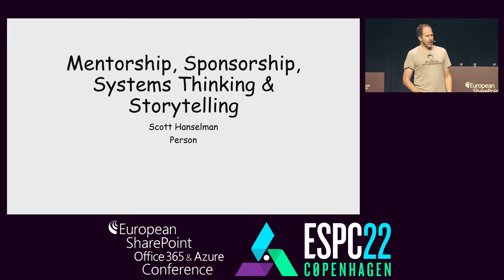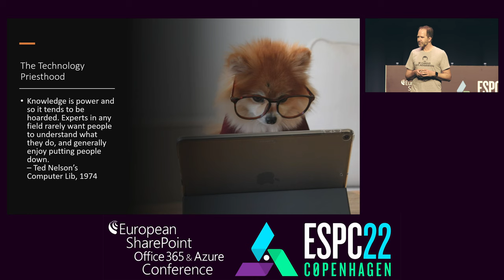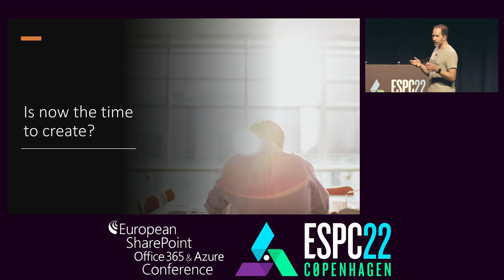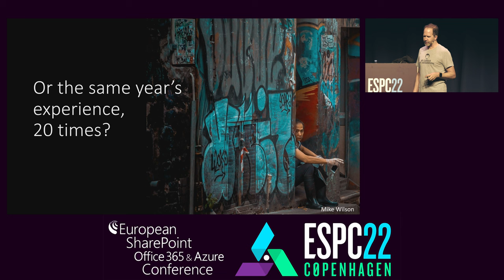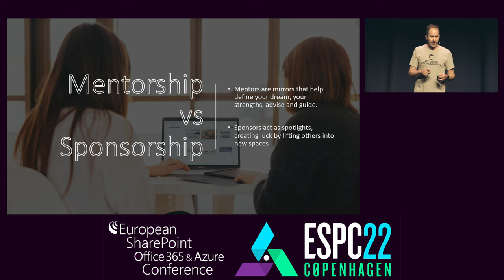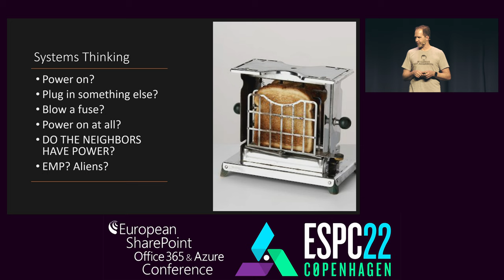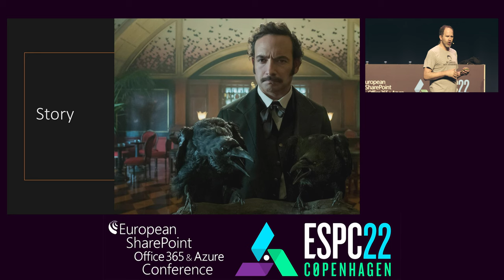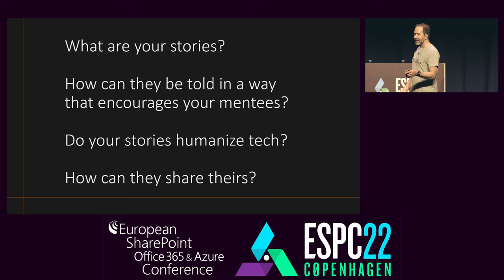ESPC22 - Keynote - Scott Hanselman - Mentorship Sponsorship SystemsThinking and Storytelling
At ESPC22 Scott Hanselman delivered a keynote about what’s beyond mentorship. What’s the role of the senior engineer as a colleague to an early-in-career engineer? What must we do to welcome the next generation of creators, and what are your responsibilities? Let’s facilitate a welcoming culture of learning and exploration and normalize not knowing the answer.